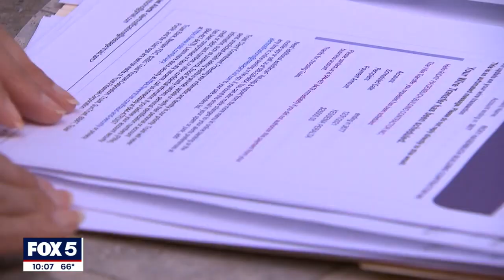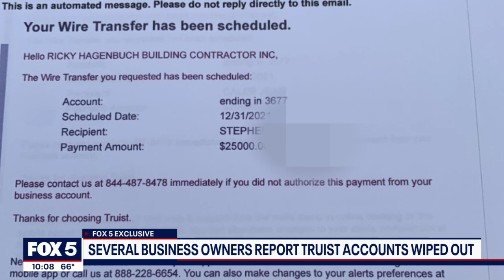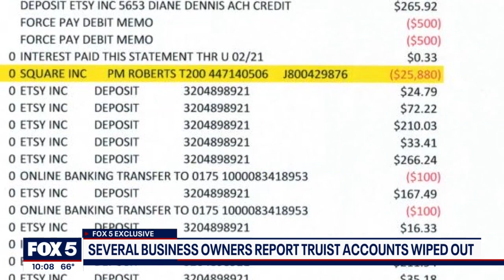EXCLUSIVE: Scams targeting Truist bank accounts cause business owners to lose thousands: reports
More small business owners say they’ve had thousands of dollars stolen from their Truist bank accounts following FOX 5’s reporting on an Adams Morgan bar that lost hundreds of thousands of dollars. DETAILS